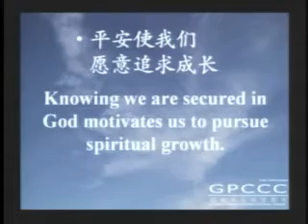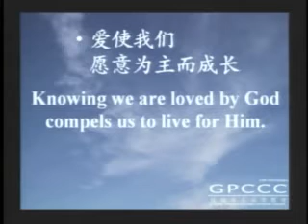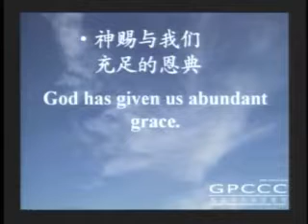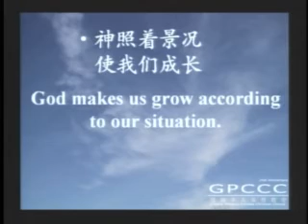GPCCC 2008-01-20 成長與倍增 2/4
鳳城華人基督教會
二十五周年慶會 主日信息 2
成長與倍增 楊光甫 牧師